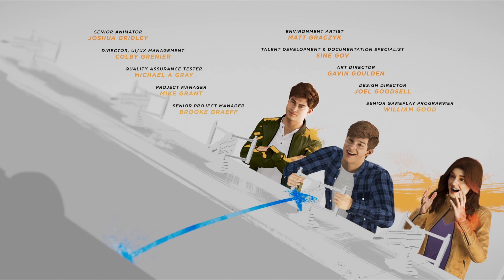Marvel's Spider-Man 2 ending cinematic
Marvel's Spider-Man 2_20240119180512